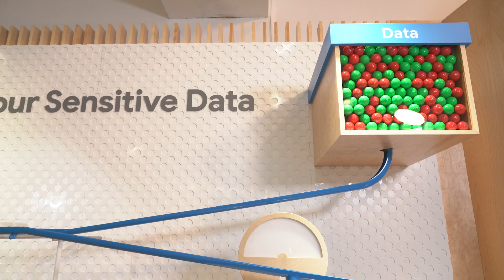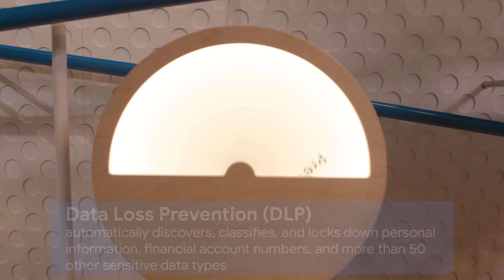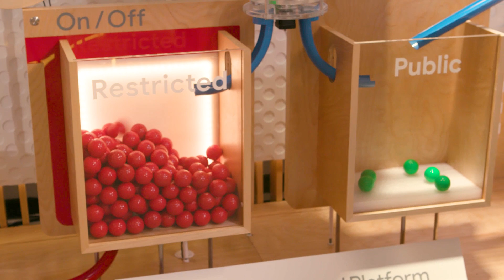Protect Your Sensitive Data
This demo shows you how to protect highly sensitive data from falling into the wrong hands with Google Cloud.